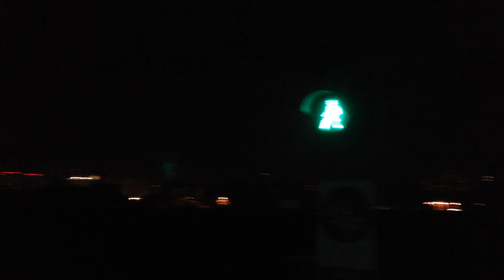Поезд на Москву. Панки. 27.08.14.,0:44